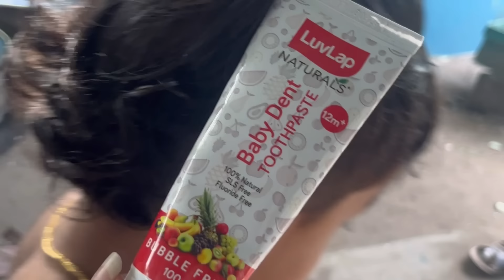AFTER 2 YEARS 🥹🥹.A DAY IN MY LIFE WITH MY ANIYAN❤️അങ്ങനെ രണ്ടുവർഷത്തിനു ശേഷം അനിയന്റെ കൂടെ ഒരു ദിവസം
LuvLap Naturals 100% Natural Baby Toothpaste 100g, Bubble Fruit Flavour, SLS & Fluoride Free Kids Toothpaste, Removes Plaque, Prevents Bacteria, Ensures White Teeth, Neutral pH, 12M+